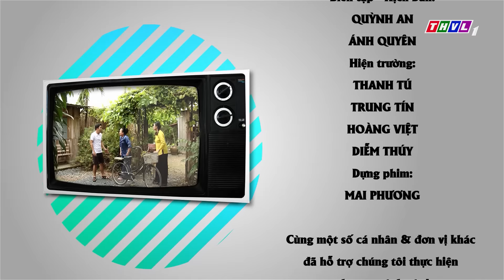THVL | Phút thư giãn - Tập 29: Tình già